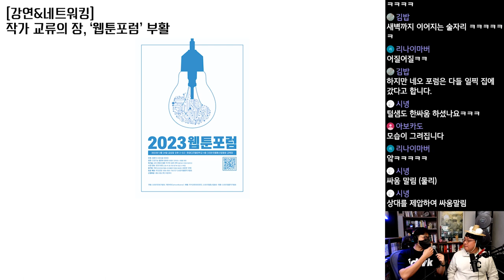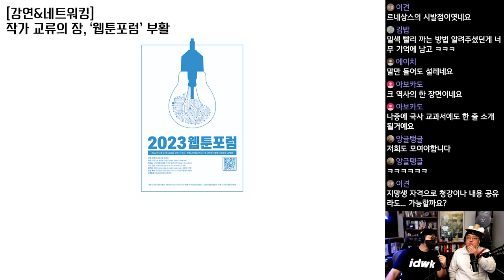작가 교류의 장, 웹툰포럼 부활